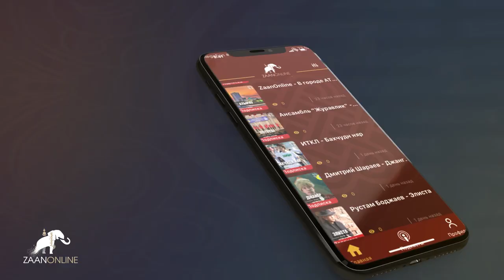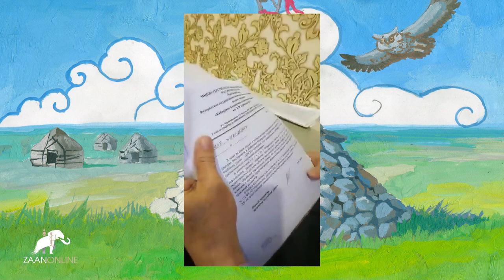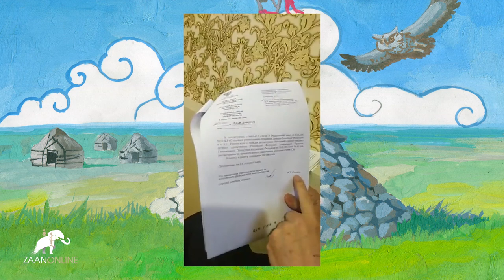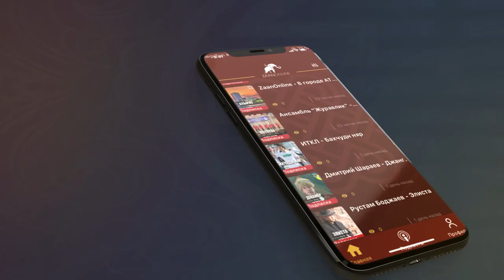Бадма Бюрчиев и Семен Атеев о незаконности Трапезникова